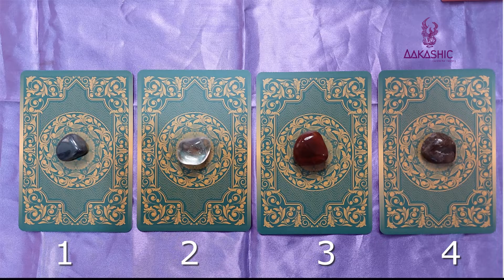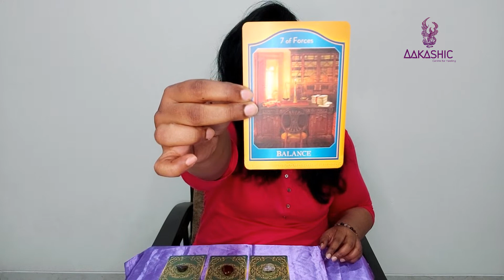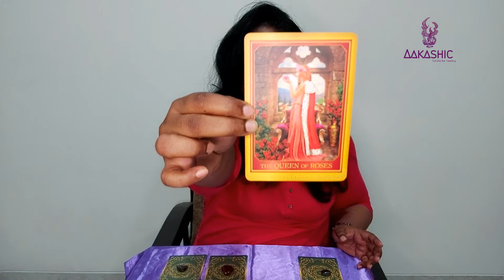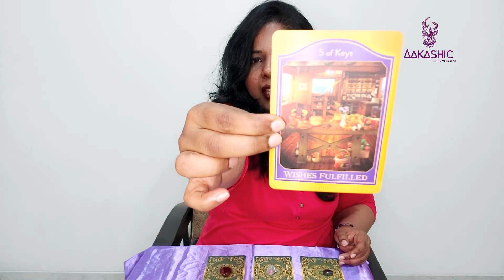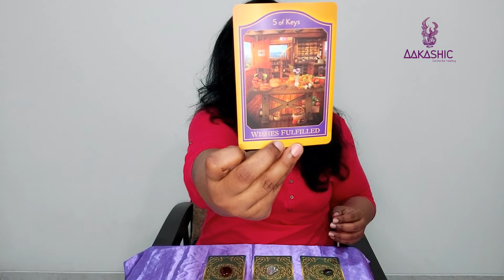AKASHIC RECORDS - PICK A CARD READING - LOVE LIFE (TIMELESS)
Akashic Records are records of all living conscious beings in the entire Universe. These records exist in the 11th dimension. The Akashic Records itself is a living, fluid conscious energy field.

The Record Keepers & Guides give access to everyone who would like to access their records for Soul Growth. Think of accessing the records as a fast track way of receiving direct answers to your many questions about life! The questions you always wanted answers to is now within your reach.

Through an Akashic Records Reading, you can get information that may give you more clarity about your current situation or can be a guiding light shining on the multiple possibilities that you do not even know exist. The Record Keepers & Guides have nothing but love for each and every one of us and are ready to help us along the way to our soul expansion.

I am an Akashic Records guide who can access the information you seek. For personal readings get in touch with me.

Time Stamps:
1. Hematite - 03:39

2. Clear Quartz - 08:46

3. Carnelian - 12:54

4. Labradorite - 17:16